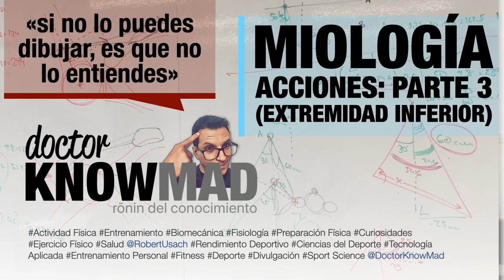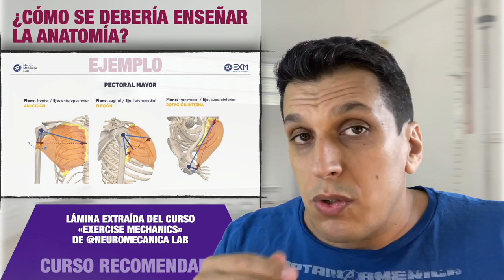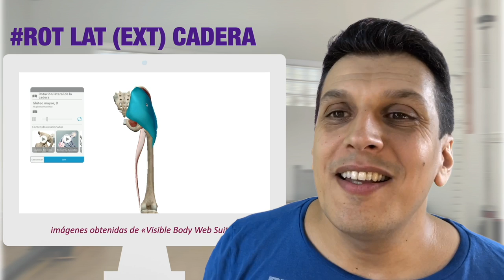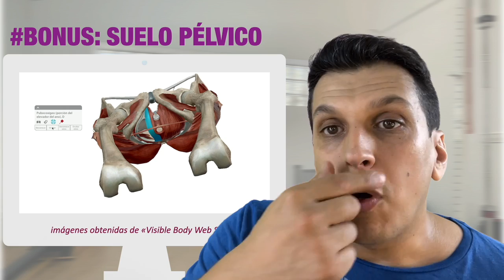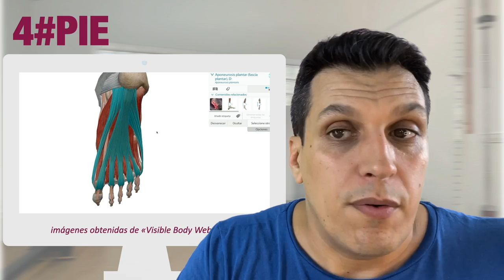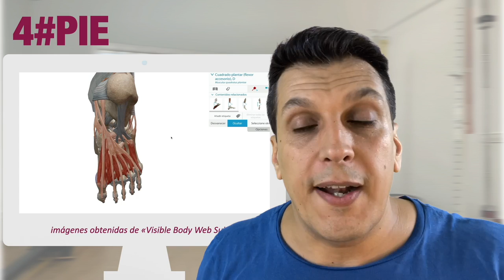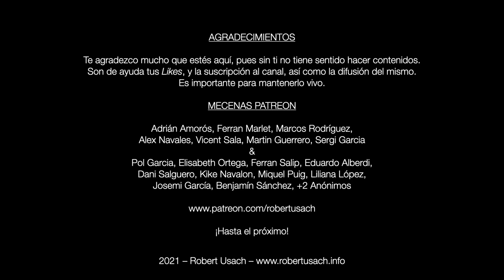MIOLOGÍA: ACCIONES MUSCULARES Parte 3 EXTREMIDAD INFERIOR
En este vídeo te enseño cómo funcionan los MÚSCULOS de la EXTREMIDAD INFERIOR.

Este contenido está partido en 3 partes: Tronco y Columna, Extremidades Superiores, Extremidades Inferiores.
Se basa en un detalle de cada acción, con la musculatura involucrada.Se prioriza el criterio del porqué de los movimientos.

Patreons:
Adrián Amorós, Ferran Marlet, Marcos Rodríguez, Alex Navales, Vicent Sala, Martin Guerrero, Sergi Garcia;
Pol Garcia, Elisabeth Ortega, Ferran Salip, Eduardo Alberdi, Dani Salguero, Kike Navalon, Miquel Puig, Liliana López, Josemi García, Benjamín Sánchez, +3 anónimos…